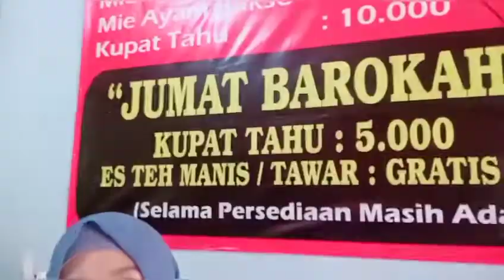Una Zayn Jajan Bakso Jogja dan Kupat Tahu Enak dan Murah di Tambun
Assallamualaikum Friends...

Una lagi hunting Bakso eh Ayah Pengen Kupat Tahu, Jadi deh kita Hunting keduanya. dan ketemu loh Bakso dan Kupat Tahu yang enak dan Murah di Tambun.

Terima Kasih

bakso malang
bakso terdekat
bakso mercon
bakso president
bakso bakar malang
bakso bakar pak man
baso aci
bakso enak di malang
bakso ayam
bakso alesha
baso aci akang
baso aci malang
baso aci rindu
baso aci akang malang
bakso adalah
a basophil is known for what color stain
a basin
a bassoon
a basolateral glut5 transporter moves glucose out of the intestinal epithelial cell
a baso4 slurry is ingested
a basophil activation test
a basophil count
a basophilic stain
bakso beranak
bakso bakar
bakso bakar trowulan
bakso bakar cak man
bakso beranak malang
bakso babi malang
bakso b inggrisnya
bakso b arab
bakso b&b caringin
bakson b 11
bakson b 41
bakson b 22
bakson b 23 drops
bakson b 33 drops
bakso cak kar
bakso cak man
bakso cak pitung
bakso cuanki
bakso cak toha
bakso corona
bakso cak nono
bakso cak man malang
bakso citata
bakson worm c
vitamin c bakson
bakso damas
bakso di malang
bakso dong
bakso dekat sini
bakso dan mie ayam
bakso dadi ati
bakso di surabaya
bakso dong malang
d'bakso
d'bakso sukabumi
d'bakso kota sukabumi jawa barat
d'bakso marelan
bakso d'jo kemayoran
bakso di bandung
bakso de stadion
bakso enak
bakso enak di surabaya
bakso eky
bakso enak terdekat
bakso enak di sidoarjo
bakso enak murah di malang
bakso enak di kediri
lirik lagu e baksone
bahasa inggris ke bakso
bakso frozen malang
bakso frozen
bakso fajar malang
bakso fiesta
bakso frozen surabaya
bakso fresh
bakso favorit di malang
bakso fajar
f-3 bakso beranak kikil mojokerto jawa timur
bakso gilang
bakso gilang kuah sadis
bakso goreng
bakso gong
bakso gilang kuah sadis malang
bakso gilang kuah sadis tasikmadu
bakso gun
bakso gundul
bakso g walk
bakso hebring
bakso hebring malang
bakso hitam
bakso h giman
bakso hariadi
bakso hits surabaya
bakso halal di malang
bakso hd
h baso juherman
h bakso ayam
bakso h satuman
bakso h satuman sidoarjo
bakso h sony lampung
bakso h rahmat
bakso h sony
bakso h lili karawang
bakso ikan
bakso indonesia
bakso iga malang
bakso iga
bakso isi cabe
bakso ikan frozen
bakso iga lawang
bakso iga di malang
i like bakso
i think bakso
kuah bakso i
bakso jumbo malang
bakso jumbo
bakso jeroan malang
bakso jamur
bakso jeroan di malang
bakso jeroan
bakso jumbo sidoarjo
bakso jember
bakso jm
bakso kota cak man
bakso kuah pedas
bakso kirun
bakso kota
bakso kuah gila
bakso kikil
bakso kraton
bakso klenger
k bakso pik
pkm k bakso
proposal pkm k bakso
bakso lava
kupat tahu magelang
kupat tahu padalarang
kupat tahu bandung
kupat tahu purworejo
kupat tahu petis
kupat tahu mangunreja
kupat tahu cicendo
kupat tahu jakarta
kupat tahu aa
kupat tahu asalna ti
kupat tahu adalah
kupat tahu asep antapani
kupat tahu asli mana
kupat tahu alun alun magelang
kupat tahu antapani
kupat tahu aa cibubur
kupat tahu berasal dari
kupat tahu bumbu kacang
kupat tahu bandung di jakarta
kupat tahu bogor
kupat tahu barjah ciparay
kupat tahu bandung terkenal
kupat tahu berasal dari daerah
kupat tahu cirebon
kupat tahu cilacap
kupat tahu cihapit
kupat tahu ciamis
kupat tahu cilimus
kupat tahu cimahi
kupat tahu campur
buat kupat tahu
kupat tahu di jakarta
kupat tahu di bogor
kupat tahu di depok
kupat tahu di bandung
kupat tahu di garut
kupat tahu di jakarta utara
kupat tahu di bekasi
kupat tahu di cikarang
kupat tahu enak di purwokerto
kupat tahu esah tasikmalaya
kupat tahu enak cimahi